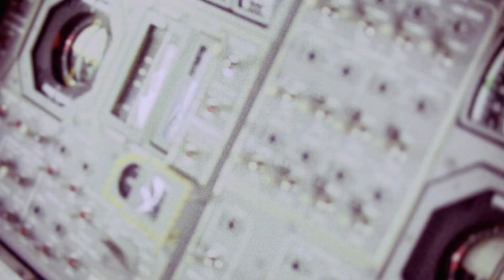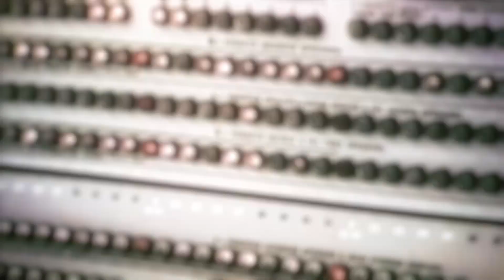Recordings Prove Astronauts Could Hear Other-Worldly Music In Space | NASA's Unexplained Files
During the Apollo 10 mission, the spacecraft lost contact with Earth as soon as it reached the far side of the moon. Now, experts try to find a reason using the recordings buried by NASA over forty years ago.